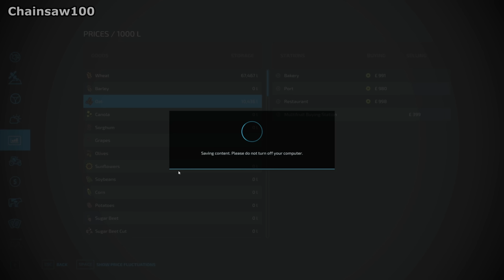MY BANK ACCOUNT IS EMPTY AGAIN 😓 Survival Challenge FS22 Hinterland Ep 51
Welcome back to my new survival challenge series on Hinterland map. After a few large purchases I really need to get some more money back into the account.

1: Machine Commuter - Shiruky
2: Still Here Fighting (Filip LeForce Remix) - Clear Call
3: Stories From Dreams 1 - Tomas Skyldeberg
4: Stormy Weather (oomiee Remix) - Middle And End